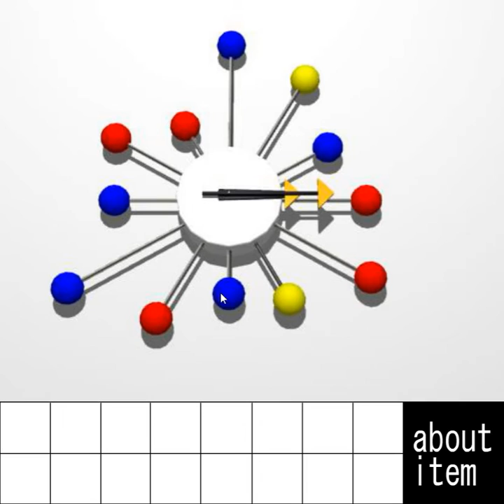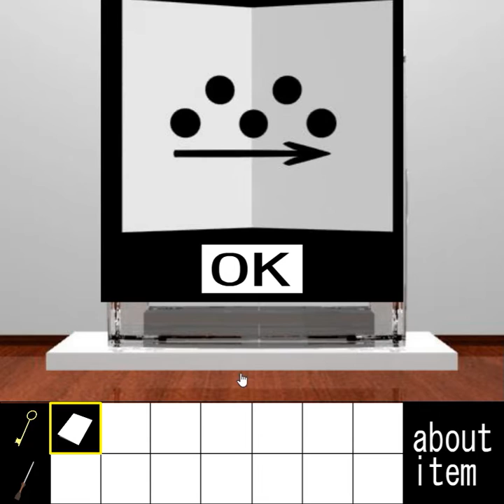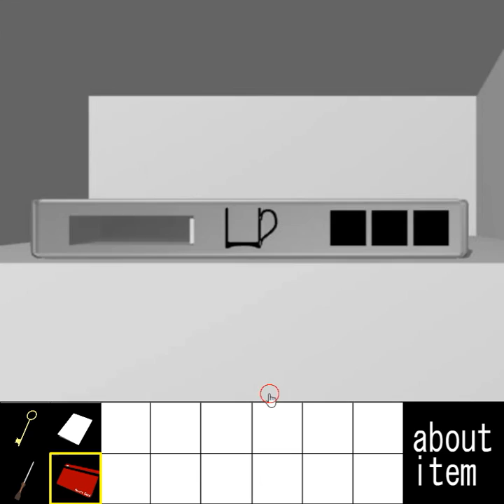[Yomino Kagura] Escape from the Room with a Gimmick 10 Walkthrough